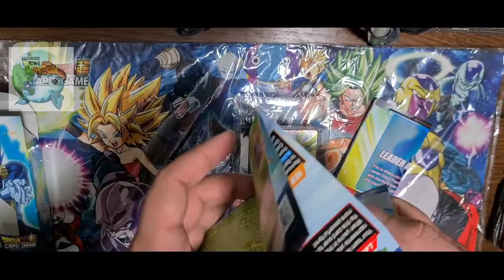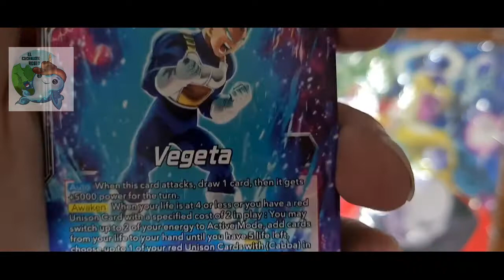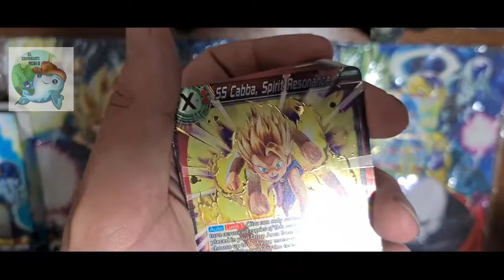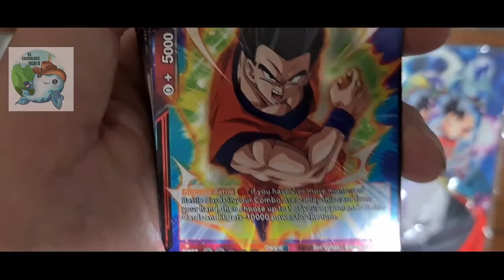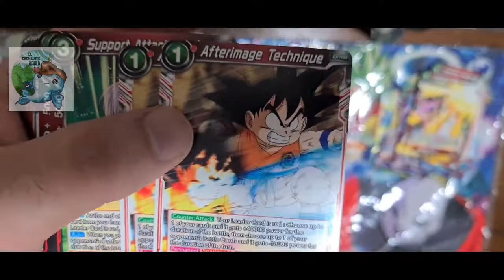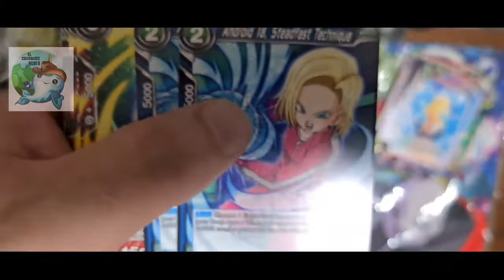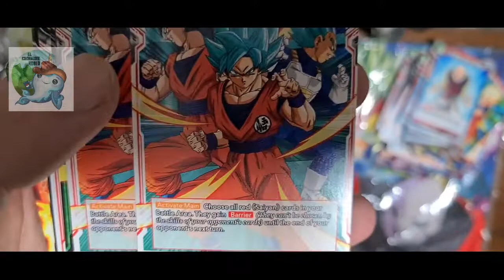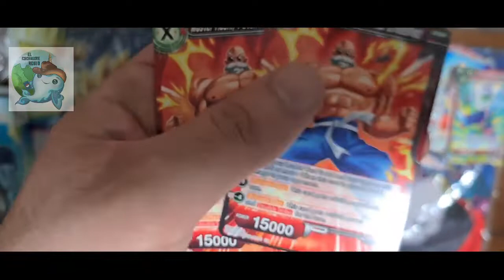Starter deck 15 Pride of the Saiyans